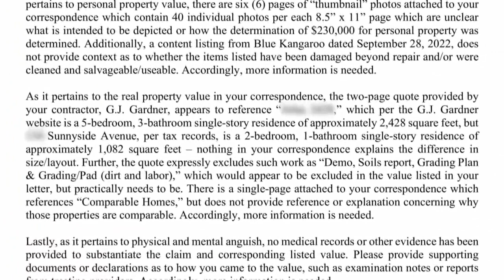Family flooded out by water main break feels betrayed by Clovis City Hall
A year ago to the day a pipe burst in Clovis and three homes were heavily flooded.